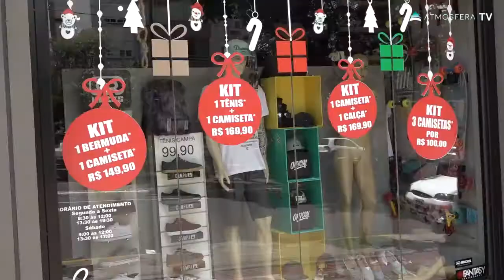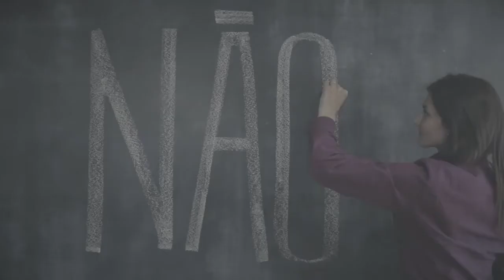21 12 17 JORNAL DAS 07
- Nova direção da Câmara de Vereadores de Erechim toma posse;
- Comércio tem boas expectativas com reta final das vendas de Natal;
- Licitação para recapeamento de asfalto em Erechim, não tem propostas;
- Fábio Vendruscolo será o novo presidente da Accie

Essa e outras informações agora no Jornal das 19h.